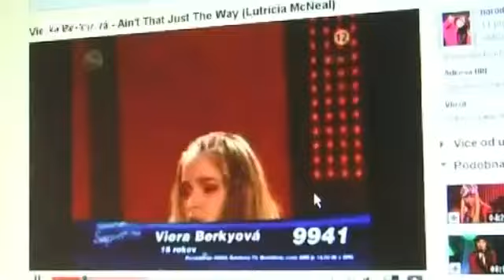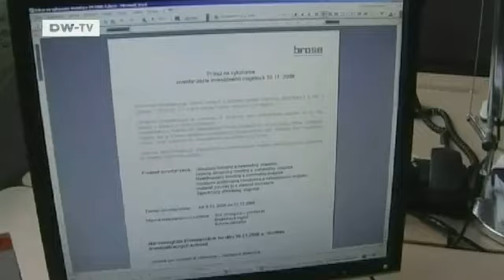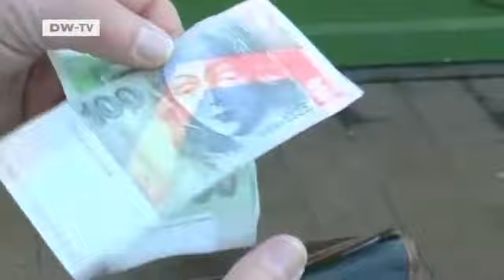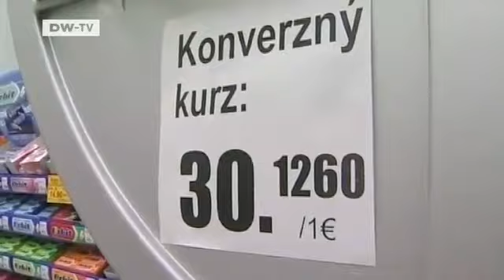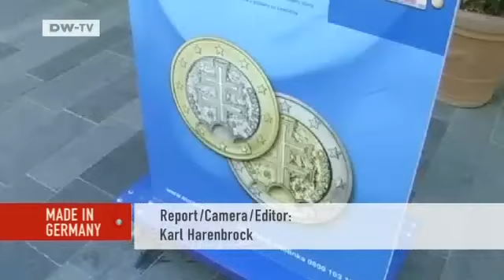Made in Germany | Slovakia: Goodbye to the Koruna - hello to the Euro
On the first of January, Slovakia will start using the Euro. Slovakia has worked hard to fulfil the conditions laid down in the Maastricht Treaty, so that it can enter into the single European currency.

In the capital Bratislava, the signs that Slovakia is about to join the Euro are everywhere. A massive Euro poster covers part of the central bank building. Every shop shows its prices in Euros as well as Korunas. The business world is positive about the change- exports inside the European Union won't carry the costs of currency exchange anymore, and book-keeping should get a lot easier. Report by Karl Harenbrock